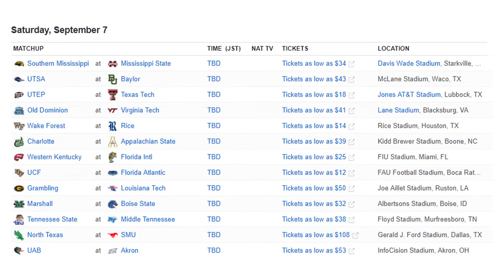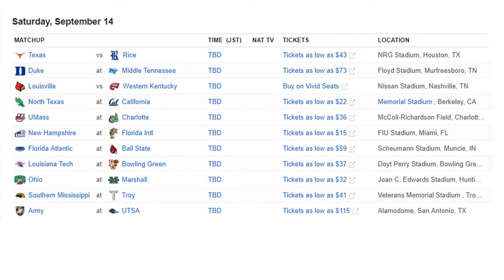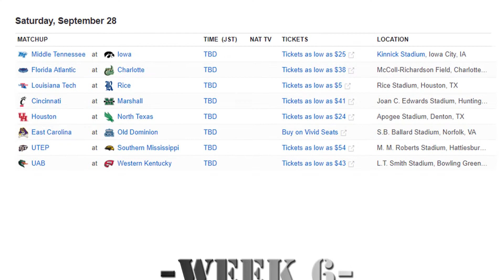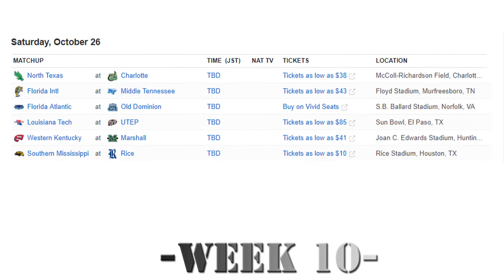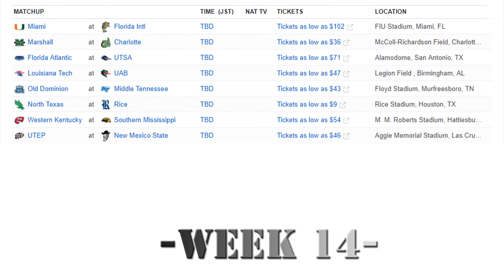2019 NCAAF C-USA College Football Schedule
2019 NCAAF C-USA College Football Schedule

NCAAF ,C-USA conference,College Football,Schedule,2019
americanfootball play,NFL,american football,americanfootball,footballplay,
footballplays,football plays,offense,defense,college football,analysis,review,ncaa football

Football is really hard. It is a sport that is so complicated and has many elements.
Probably it is interesting because it is so difficult.
Football has to be strong and mentally well enough to train.
In addition, you have to study a lot of play and patterns, but your body can react automatically depending on the situation.

The way I can help you is to help you understand play.
So I try to create videos that will play, analyze the game and introduce the merits of the players with the theory I think.
There are a lot of better coaches than me, but I want to grow up with each other by sharing opinions with people who watch my videos in areas I can do.
I will show you how to grow from me with many thoughts and troubles.
Anything is good, I hope to communicate with each other and enjoy football.

Instagram also operates.